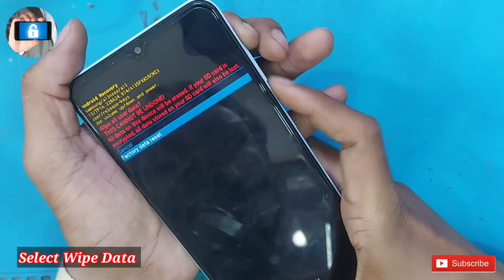Samsung A13 ( SM-135 ) Password Pattern Unlock without PC | Samsung Hard Reset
Samsung Galaxy A13 Hard Reset Pattern Unlock New Security Android 13 Latest Security Patch 2023

Samsung a13s pattern unlock solution, How to hard reset Samsung mobile phone, Hard reset Samsung a13s, Samsung a13 factory reset, How to open download mode Samsung a13, Samsung a13 download mode,